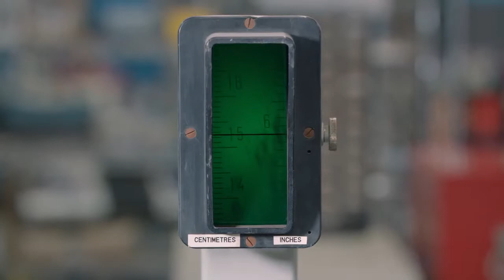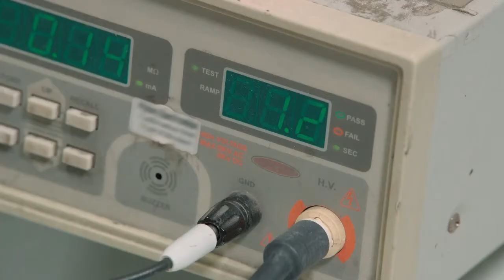İndüktörler Nasıl Yapılır? (720p-HD)(Türkçe | Turkish)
385 S30E08 Inductors İndüktörler

Nasıl Yapılmış (İngilizce) | The playlist for How it's made & How do they do it videos related to Automotive.